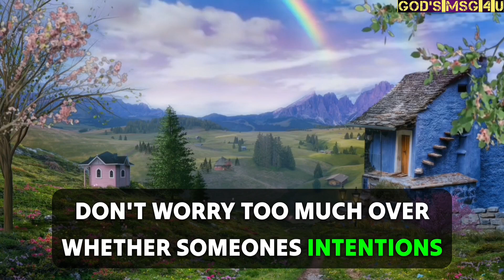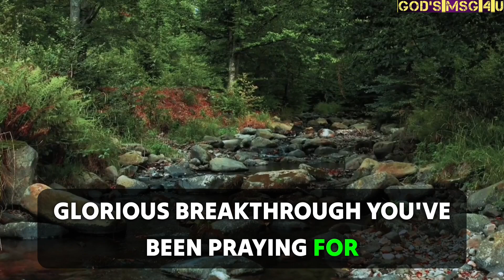10 NOV.~12 NOV.YOU ARE...!!! 💌GOD MESSAGE FOR YOU✝️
10 NOV.~12 NOV.YOU ARE...!!! 💌GOD MESSAGE FOR YOU✝️

11:11💌God says, Someone is planning to put you in Jail...🌈Angels Message✝️Gods Message 1111 Share 💌 This Gods Divine Message With Your Family 👨‍👩‍👧‍👦 And Friends As Well As Those Who Need Guidance From The Universe. 🌌 stay tuned ☺️🥰 Infinite love and Gratitude ❤️🙏 BE HAPPY and Spread Happiness😊🥰 ❤️🌼Thank you🌼❤️🌼🧚 take care😄☺️ ▬▬▬▬▬▬▬▬▬▬▬▬▬▬▬▬▬▬▬▬
This Video Includes All These Searches 👇
1.God message for me today
2. God message for me
3. God message
4. God's message
 5. God message for you
6. Message from god
7. God's blessings message
8. Jesus message
9. God's message for me today
10. God message tarot
11. God's message for me
12. God's message today
13. Message of god
14. Sermons
15. God's message for you today
16. Motivational
17. Message from universe
18. Urgent message from god
19. Universe Message
20. Faith quotes
21. Jesus quotes
22. Church
 23. Joel Osteen
 24. Bible quotes
 25. Bible message
26. Quotes god
27. God's Motivation
28. Bible god quotes
29. Life quotes
30. Faith god quotes
 31. Christian Motivation
 32. The Lord Helps
33. God Helps
34. Grace for purpose
35. Jesus Status and Quotes
36 God's msg 4 u